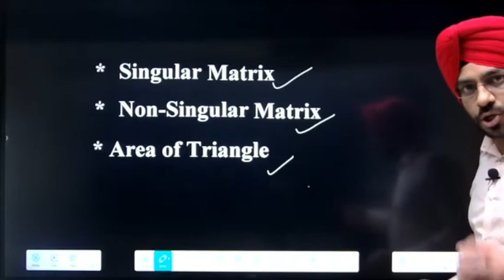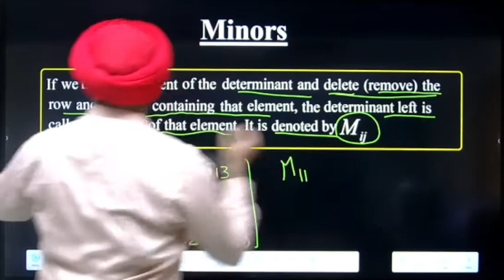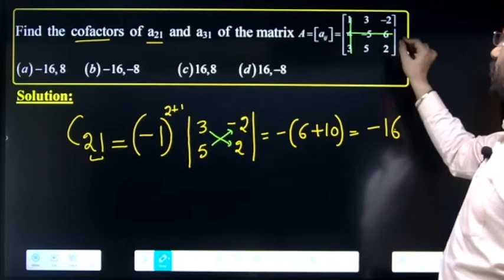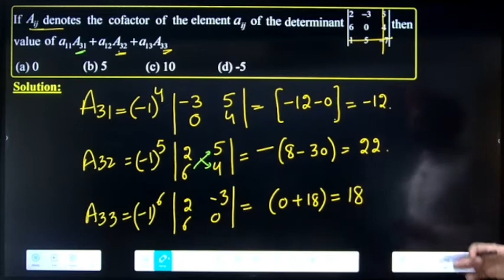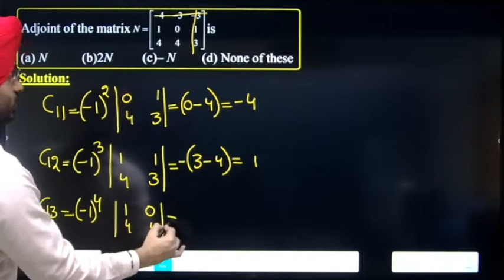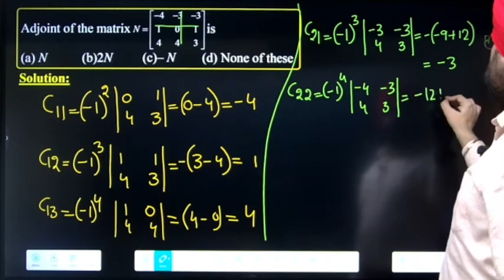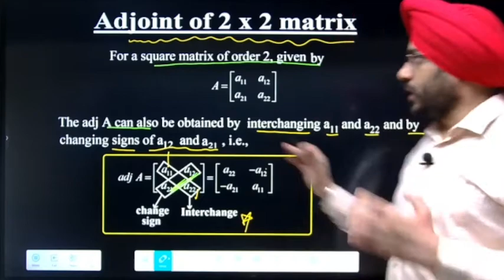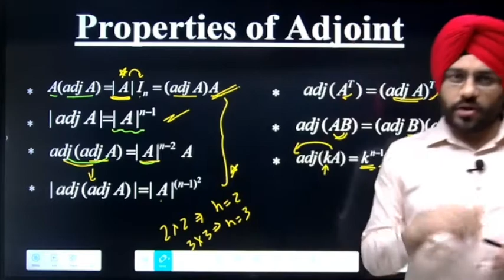Determinant (Part - 2) | New Exam Pattern (2021-22) | Class 12th CBSE | PSEB | H.P.Board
Determinant CBSE Class 12 | Class 12 Math Chapter 4| | Minors | Cofactors | Adjoint | Properties of Adjoint | CBSE | ISC | PSEB | HP Board| Class 12 Math|